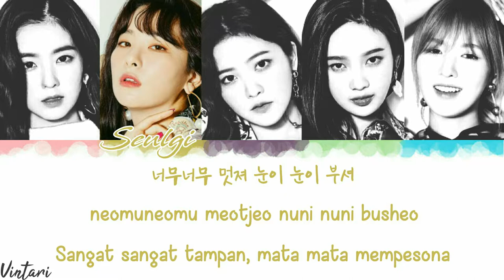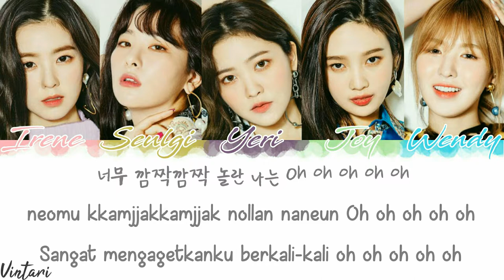RED VELVET (레드벨벳) - 'GEE Lyrics' [Han/Rom/Indo] Color Coded By Vintari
[Color]

Irene *Light Pink*
Seulgi *Ginger Brown*
Wendy *Blue Diamond*
Joy *Green Thumb*
Yeri *Viola Purple*(My bias)

[Credits]
Hangul *Haebaragisun
Romanisasi *Haebaragisun*
Translation *Haebaragisun*

Sorry for my mistake.